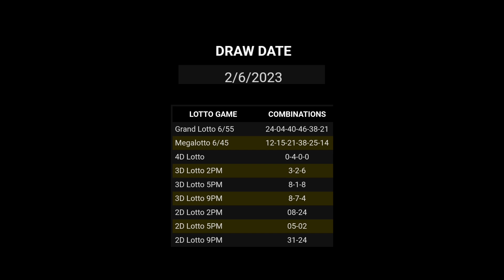Lotto Results Feb. 6